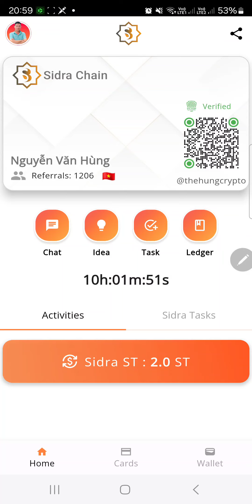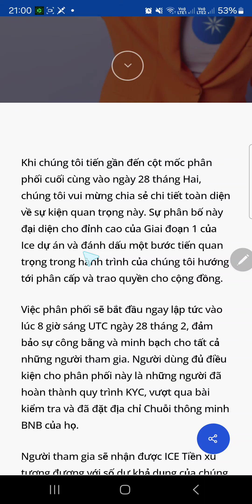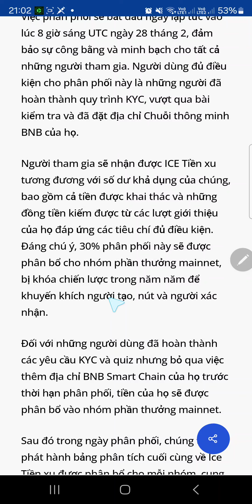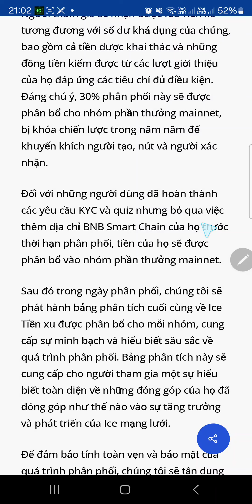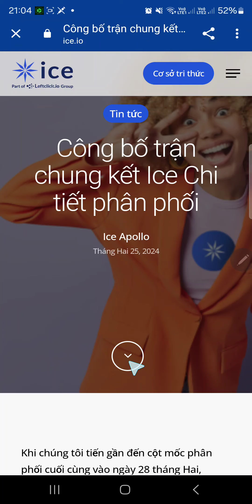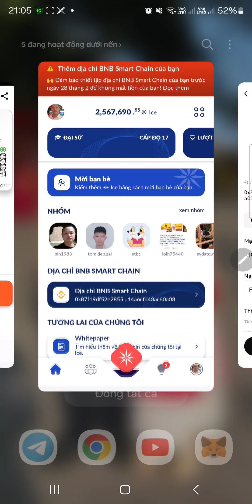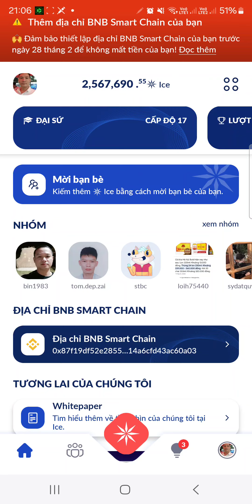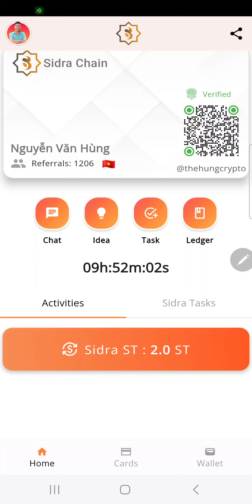Gấp: Ice Network Phân Phối ICE Vào 15h 28/2/2024 Chú Ý Điều Kiện Và Địa Chỉ Nhận ICE Về Ví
✔️ Link đăng ký sàn okx để nhận ICE và bán Ice

🔥 Tham gia Làng để khai thác thêm 5% HOT chia đều cho tất cả mọi người trong làng không phân biệt cấp độ và được hưởng nhiều các quyền khác:

🔴 Lưu ý: đã tham gia làng muốn thoát khỏi làng phải trả phí bằng HOT.